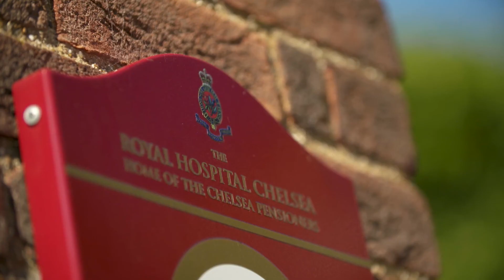New week, new incredible location - LGCT London!